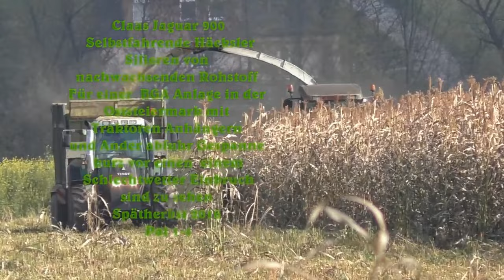silage häckseln mit claas jaguar 900 und 6 meter schneidwerk zum zusammen klappen mit fendt vario 71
silage häckseln mit claas jaguar 900 und 6 meter schneidwerk zum zusammen klappen mit fendt vario 711